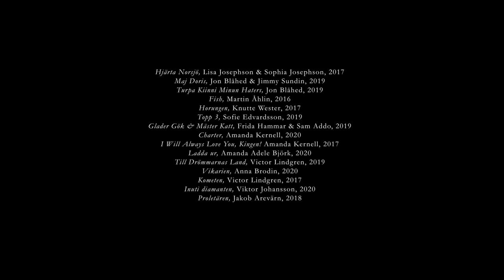Film i Västerbottens showreel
Film i Västerbotten presenterar - Filmer från Västerbotten

Filmerna i denna showreel är medfinansierade av Film i Västerbotten
Ensamma i rymden, Ted Kjellsson, 2018
4032 Soluppgångar, Lena Bergendahl & Jennifer Hainsford, 2018
Kung Fury, David Sandberg, 2015
Sameblod, Amanda Kernell, 2016
Drömfångaren, Cindy Stenberg, 2020
Svartöga, Emelie Boman, 2020
@janabringlove, Jana Bringlöv Ekspong, 2016
Infektionen, Patrik Eklund, 2018
I väntan på döden, Lars Vega & Isabelle Björklund, 2019
Kiki, Sara Jordenö, 2016
Drivkraft, Vera Berggren Wiklund & Nina Winter, 2019
Drottninglandet, Lars Berge & Elin Berge, 2015
Hobbyhorse Revolution, Selma Vilhunen, 2017
EPA, Fredrik Oskarsson & Jakob Arevärn, 2020
Jag är Klimpen, Motherfucker! Mattias Sjöstedt, 2020
Hjärta Norsjö, Lisa Josephson & Sophia Josephson, 2017
Maj Doris, Jon Blåhed & Jimmy Sundin, 2019
Turpa Kiinni Minun Haters, Jon Blåhed, 2019
Fish, Martin Åhlin, 2016
Horungen, Knutte Wester, 2017
Topp 3, Sofie Edvardsson, 2019
Glader Gök & Mäster Katt, Frida Hammar & Sam Addo, 2019
Charter, Amanda Kernell, 2020
I Will Always Love You, Kingen! Amanda Kernell, 2017
Ladda ur, Amanda Adele Björk, 2020
Till Drömmarnas Land, Victor Lindgren, 2019
Vikarien, Anna Brodin, 2020
Kometen, Victor Lindgren, 2017
Inuti diamanten, Viktor Johansson, 2020
Proletären, Jakob Arevärn, 2018